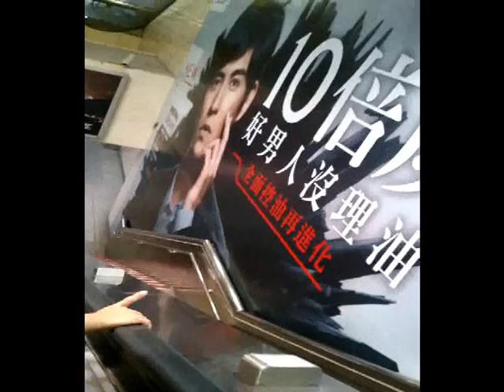20130808MEN'S BIORE@TaipeiStation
2013 MEN'S BIORE 10倍炭X雙效柔珠洗顏系列
廣告看板@捷運台北車站淡水線